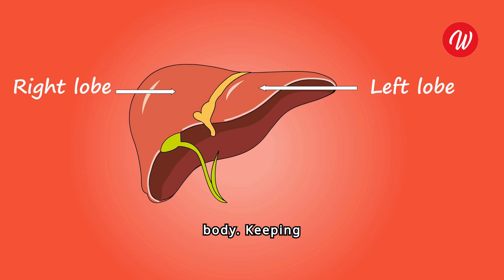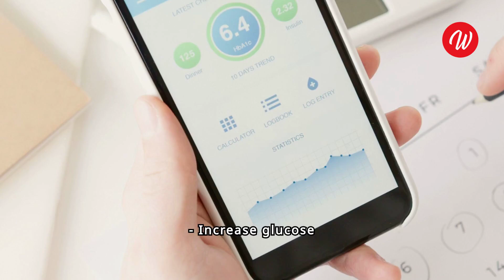Without These 8 Foods You Cannot Heal Your Kidneys | Wikiaware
Struggling with kidney health? This video reveals the 8 essential foods you must include in your diet to support optimal kidney function and prevent further damage. Don't let kidney issues hold you back - watch now to discover the powerful, science-backed nutrients your kidneys need to thrive. Make these simple dietary changes and take the first step towards rejuvenating your kidney health today.